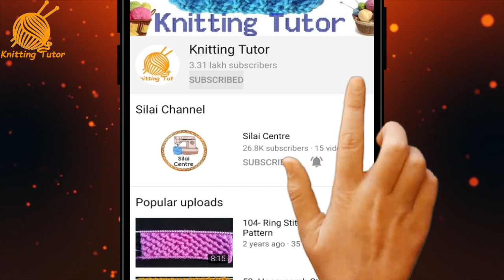381- Very Simple Baby Booties - Full Knitting Set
Hello friends!!